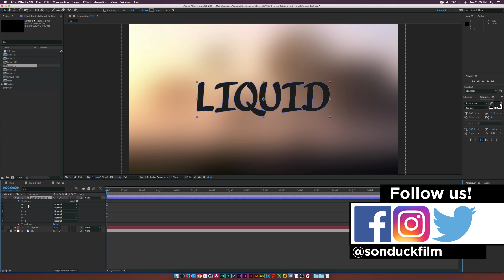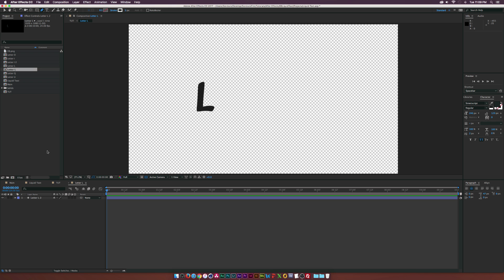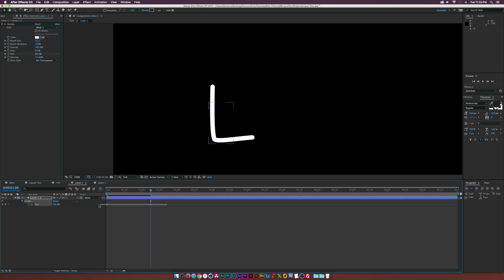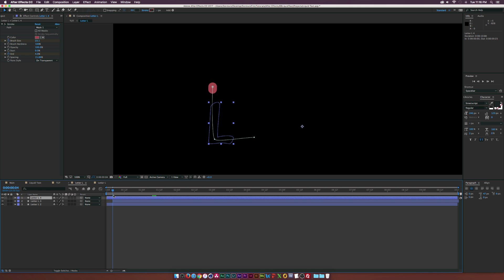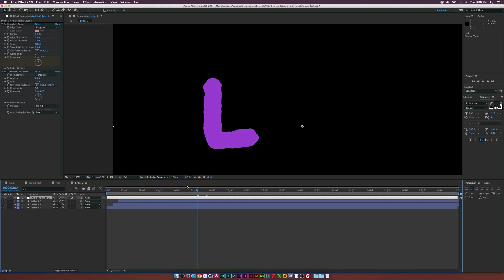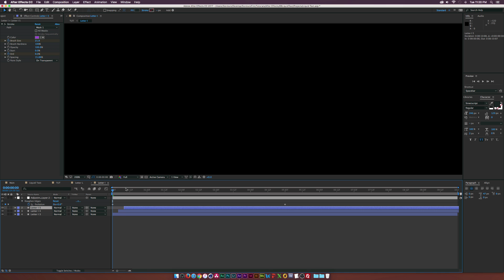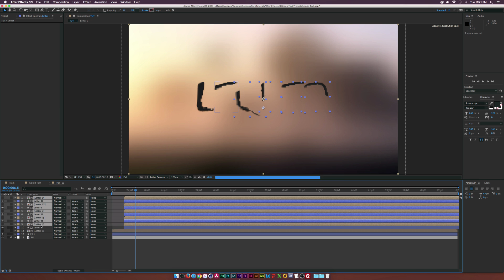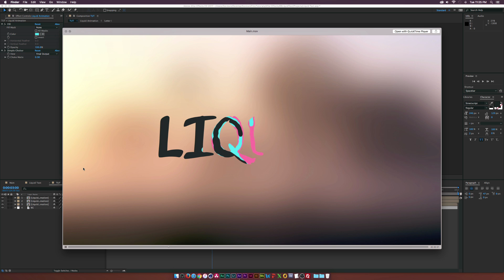After Effects Tutorial: Liquid Text Effect - Motion Graphics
In our previous After Effects tutorial we created a liquid logo reveal. We are continuing on with creating the liquid effect by doing a tutorial on text motion graphics. Creating a liquid text effect is very easy to do, however, it involves a linear workflow that can't be swapped out for new text. This After Effects tutorial covers shape layers, effects like: Roughen Edges, Stroke, and Turbulent Displace, offsetting layers to create a multiple color scheme. So for your next motion graphics project, see if you can use the liquid text effect from this tutorial!